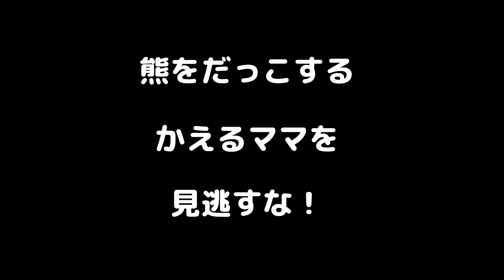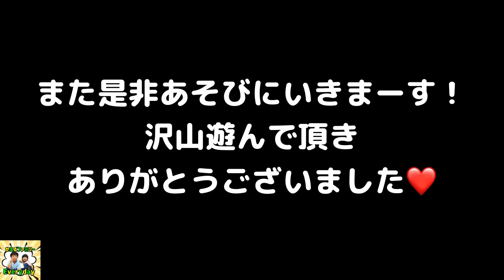初体験！！本物のくまさんを抱っこ♥怖がるパパと癒されるママ！子供たちは輪投げで遊んでもらったよ♪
阿蘇カドリードミニオンで
前回断念した
「こぐまさんとのふれあい」に
奇跡的に行けましたー♥

2才になったばっかりの「なぎくん」に
癒される家族でした♥

★関連動画★
【感動】お猿のカイくんに再び会いに…♥息子の6歳の誕生日にサプライズで感動の結末が…！【プーキーズさん★再会記念日】